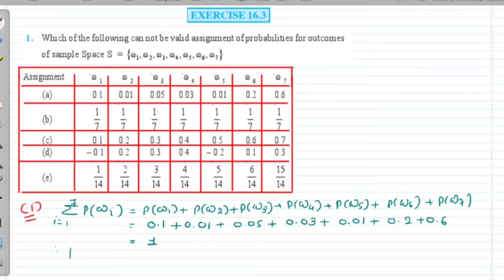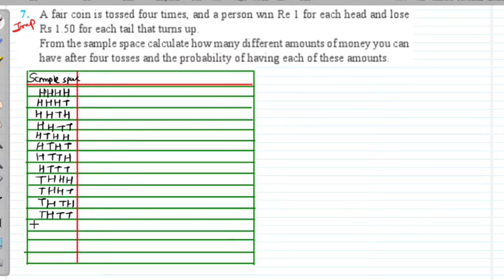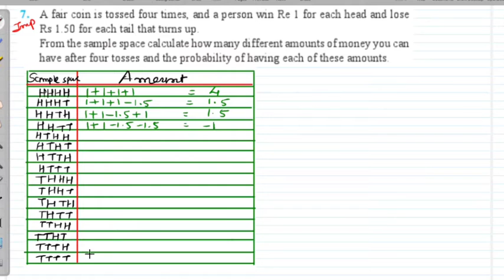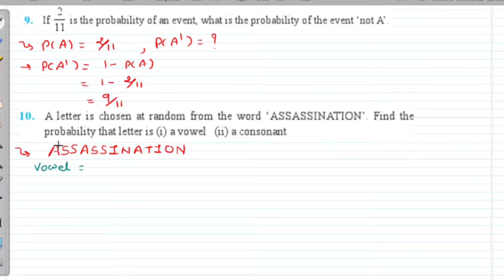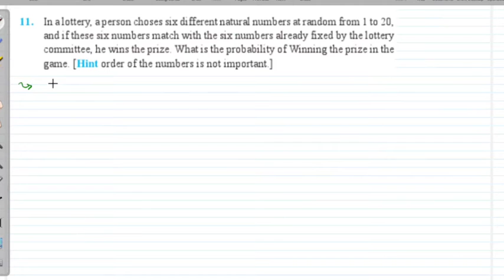11th em maths ch: 16 exe :16.3 by Somani Sir